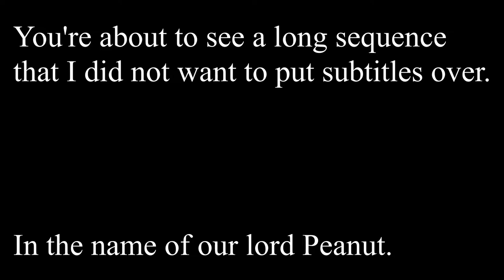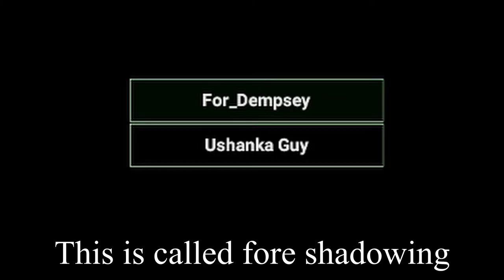Lord Peanut- SCP Secret Laboratory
SCP Secret Laboratory is a game set in the SCP universe during a containment breach.

Yes I know I did not spell foreshadowing right.